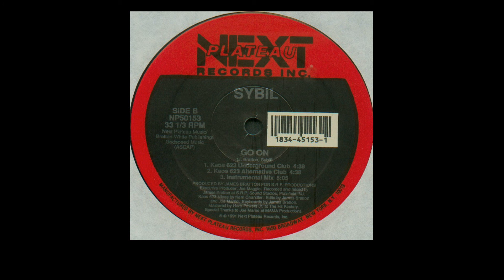Sybil | Go On (Kaos 623 Alternative Club)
Mixed By – Kerri Chandler
Next Plateau Records Inc. ‎– NP50153 | 1991